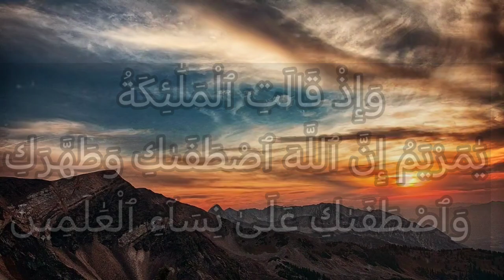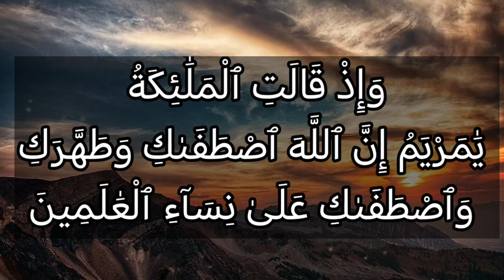تفسير سورة آل عمران ٤٢: وإذ قالت الملائكة يا مريم إن الله اصطفاك وطهرك واصطفاك على نساء العالمين.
وَإِذْ قَالَتِ ٱلْمَلَٰٓئِكَةُ يَٰمَرْيَمُ إِنَّ ٱللَّهَ ٱصْطَفَىٰكِ وَطَهَّرَكِ وَٱصْطَفَىٰكِ عَلَىٰ نِسَآءِ ٱلْعَٰلَمِينَ

التفسير الميسر : واذكر -أيها الرسول- حين قالت الملائكة: يا مريم إن الله اختاركِ لطاعته وطهَّركِ من الأخلاق الرذيلة، واختاركِ على نساء العالمين في زمانك.